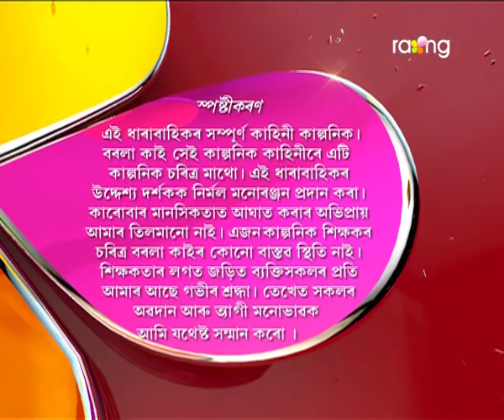Borola Kai | 8th Sept | Full Episode | No 435